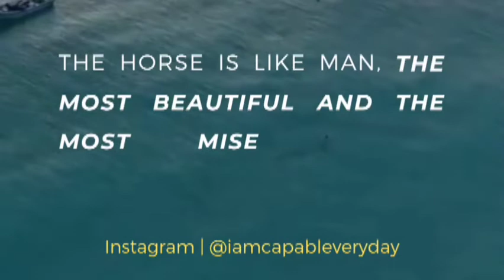The horse is like man..... Rosa Bonheur inspirational motivational quotes 😇⚡🔥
Do not regret after clicking this link, it is better to follow given instructions.

Iamcapableveryday - While glancing through history to track down most powerful and motivational quotes about life there's an abundance of material to draw from which made making this video no simple errand. Our objective while choosing these powerful quotes for portrayal was to pick the best motivational quotes that biggestly affected me with the expectation that they comparatively affect you.

Your rundown may be unique and its been perfect to see your number one statements in the remarks. As we think back however history there's no rejecting that individuals confronted very testing times. Its loaded up with times of staggering affliction in which a few people figured out how to flourish regardless of the situations. It's no big surprise that quotes about life from history are quite easy to find. It never quits astonishing me how relevant these are to the difficulties we face today.

We as a whole face difficulty throughout everyday life except It's the means by which we decide to answer it that matters. I trust this video has somewhere around one motivational video that addresses you and your ongoing circumstance. We fail to remember how firmly related we as a whole are. It's generally expected the situation that the issues we accept are generally private to us are the ones that are the most normally shared. We are in good company in this situation learning life changing powerful motivational quotes.

We also urge you to like our posts if you feel so as we would be inspired further.

There is  no Loyal Friend as Loyal as a Book

The books suggested below will help you in your success journey:-

1. The Psychology of Money
2. Rich Dad Poor Dad: What the Rich Teach Their Kids About Money That the Poor and Middle Class Do Not!

1. Atomic Habits: The life-changing million copy bestseller
2. Attitude Is Everything: Change Your Attitude ... Change Your Life!

* For Motivational / Inspiration:-
1. The Power of Your Subconscious Mind:

These are links where I get a tiny bit of commission from anything purchased through them. This is really helpful for my relationship with brands and gives me a few pennies but doesn't cost anymore to the customer. As always, my opinion is always my honest opinion.